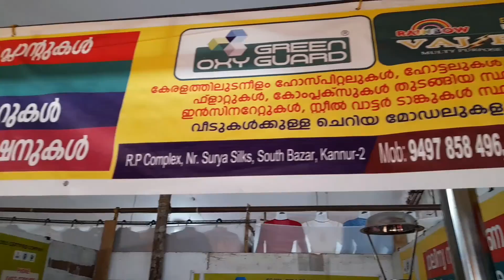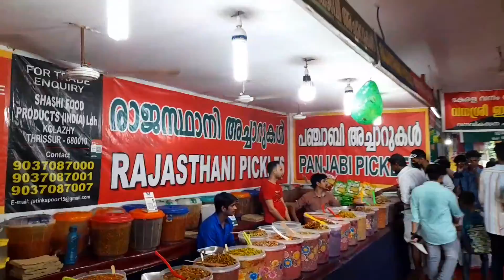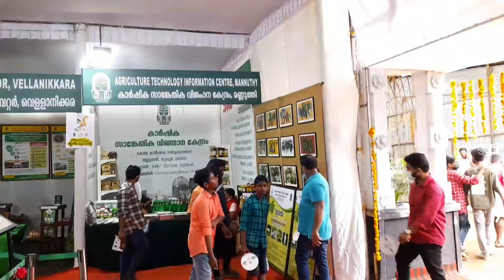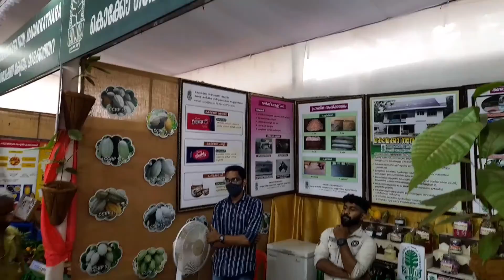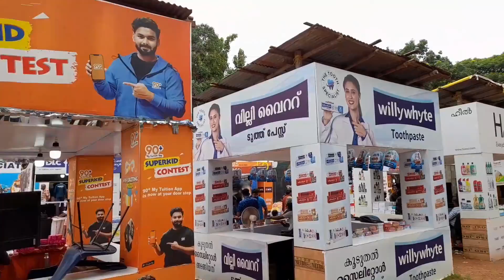തൃശ്ശൂർ പൂരം എക്സിബിഷൻ 2022 | Trissur Pooram Exhibition 2022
Exhibition at Trissur Pooram 2022